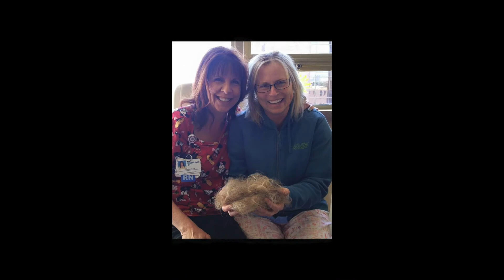Steph Tribute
Until we meet again Steph...we love you!!!